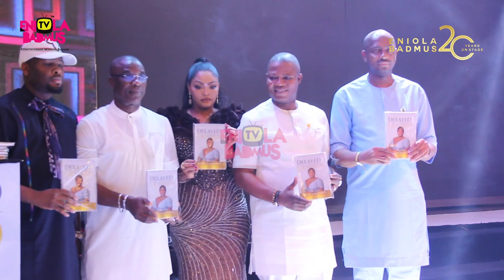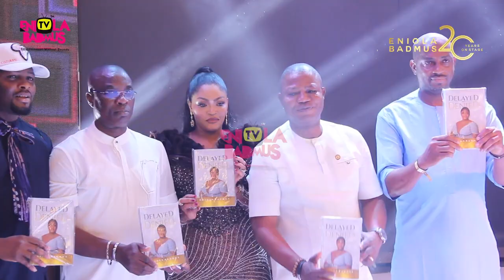ENIOLA BADMUS LAUNCHES BOOK TITLED "DELAYED NOT DENIED"